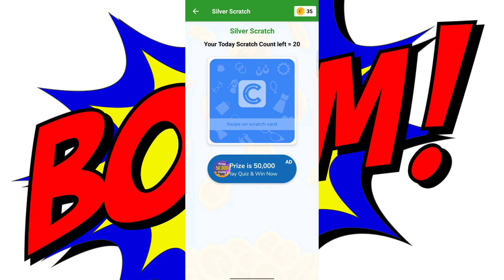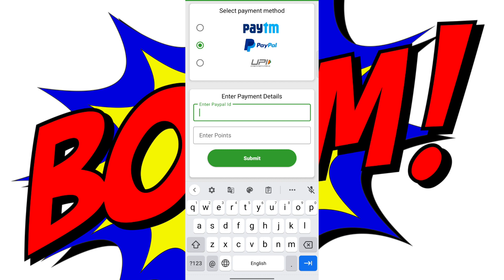🤑2023 BEST SELF EARNING APP | EARN DAILY FREE PAYTM CASH WITHOUT INVESTMENT || NEW earning app today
♥️ I love my you tube family ♥️